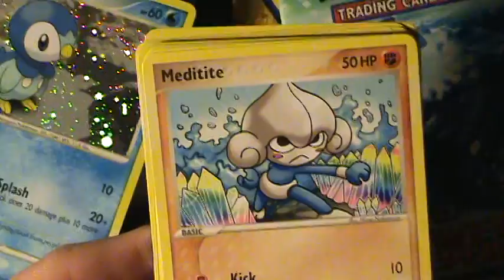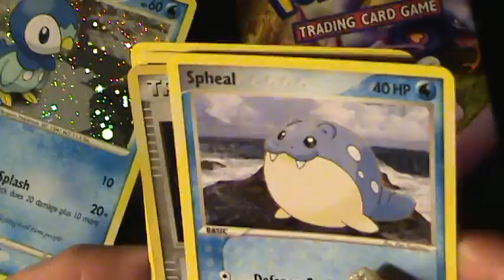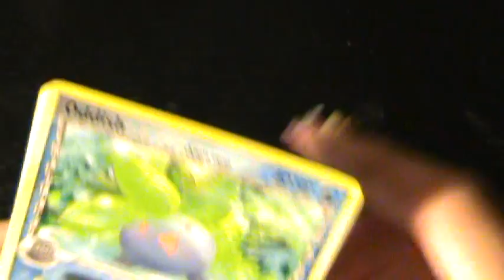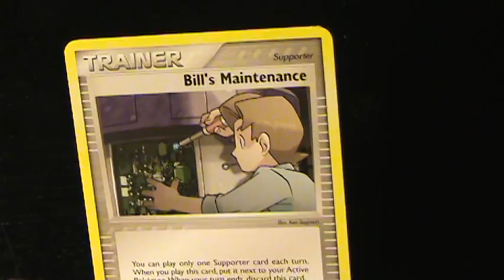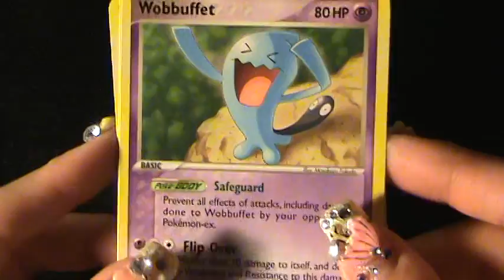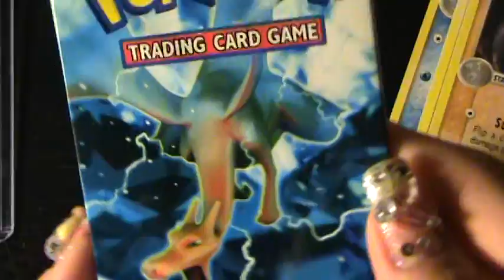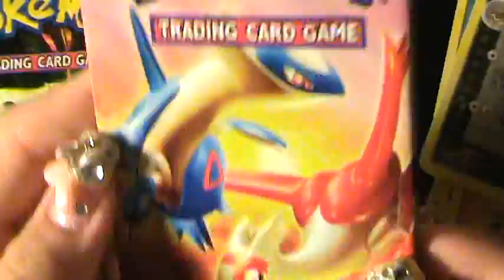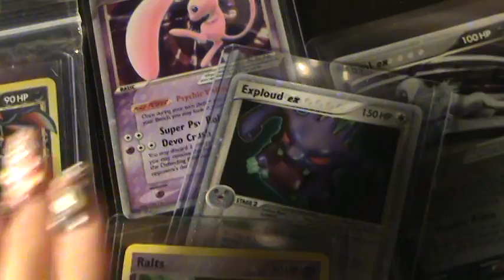216 packs Souske222's 4k sub special!! part 4 next part FOUR EX PULLS!!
We pull A LOT of nice stuff = )  When we were filming this was 108 packs, but since we bought another case it's now 216 packs. IN the next vid  I we pull FOUR REALLY NICE EX'S!!!